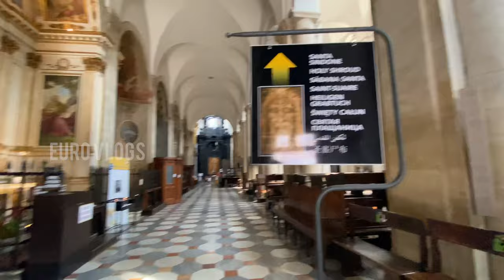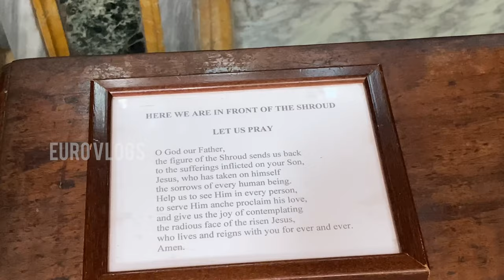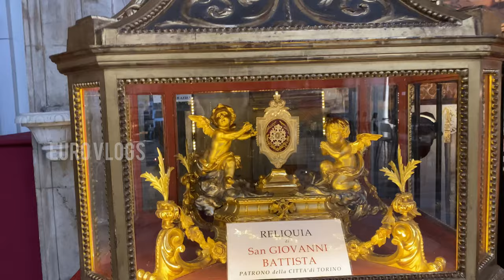The Holy Shroud of Turin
The shroud first surfaced in medieval France. The earliest historical records of the Shroud of Turin place it in Lirey, France during the 1350s. A French knight named Geoffroi de Charny allegedly presented it to the dean of the church in Lirey as Jesus' authentic burial shroud.

ആദ്യമായാണ് ഞങ്ങളുടെ യൂട്യൂബ് ചാനലിൽ നിന്നും കാണുന്നതെങ്കിൽ സബ്സ്ക്രൈബ് ചെയ്യുക . സബ്സ്ക്രൈബ് ചെയ്തു ബെൽ ഐക്കൺ കൂടി ക്ലിക്ക് ചെയ്താൽ ഞങ്ങൾ ഇടുന്ന വിഡിയോകൾ ഒന്നും തന്നെ നഷ്ടപ്പെടാതെ കാണുവാൻ സാധിക്കും . ഇഷ്ടപ്പെട്ടെങ്കിൽ ലൈക്ക് ചെയ്യുവാനും comment ചെയ്യുവാനും മറക്കരുത് .

Primary camera: Sony Rx100 VII
Secondary camera: Gopro Hero6 Black
3rd Camera : Iphone 11 Promax
Mic 1: Rode Wireless Go
Mic 2: Rode smartLav
Camera rig : Smallrig
Tripode : Smallrig
Gymbel : ZHIYUN Crane-M2